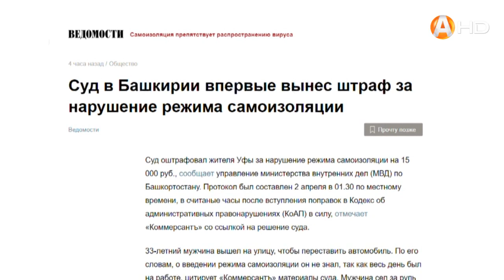В России начали штрафовать за нарушение режима самоизоляции